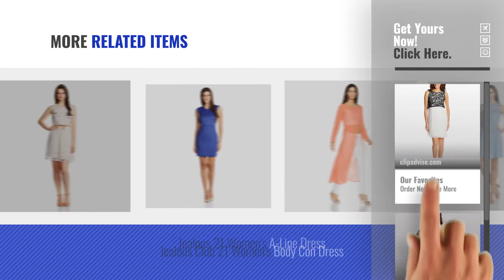Top 10 Jealous 21 Dresses [2018]: Jealous Club 21 Women's A-Line Dress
Top 10 Jealous 21 Dresses [2018]

Jealous Club 21 Women's A-Line Dress by Jealous Club21

Jealous 21 Women's Aline Dress by Jealous 21

Jealous 21 Women's Tunic Dress by Jealous 21

Jealous 21 Women's Pleated Dress by Jealous 21

Jealous Club 21 Women's Halterneck Dress by Jealous Club21

Jealous 21 Women's Cotton A-Line Dress by Jealous 21